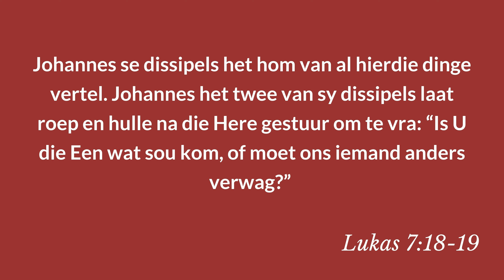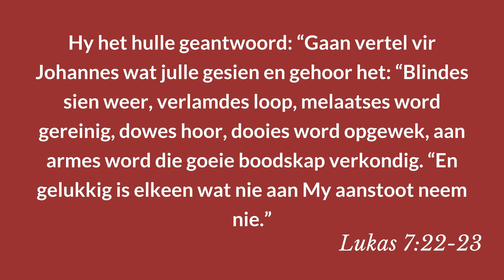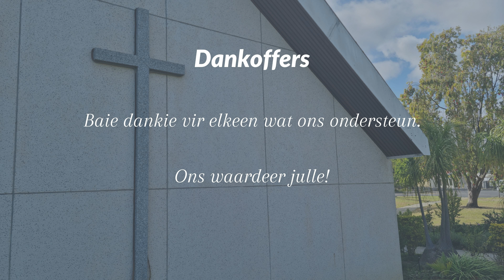WELLINGTON-OOS DIGIDIENS | Geloof en liefde | Ds. Cornis Botha | Lukas 7:18-23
In die laaste Sondag van Advent besoek ons die verhaal van Johannes die Doper wat, uit die gevangenis,  'n baie belangrike vraag vir Jesus vra.

Laai ons gemeente app af op Google Play Store:

Soek vir NG Kerk Wes - Kaapland app
Wanneer jy registreer, gebruik die gemeentekode: WELLOOS